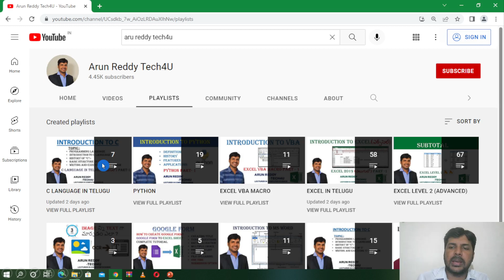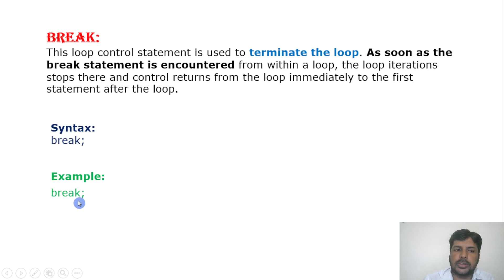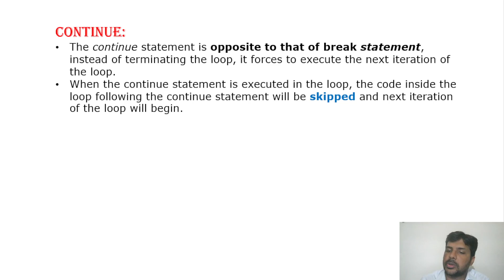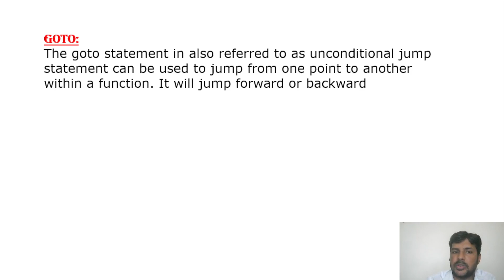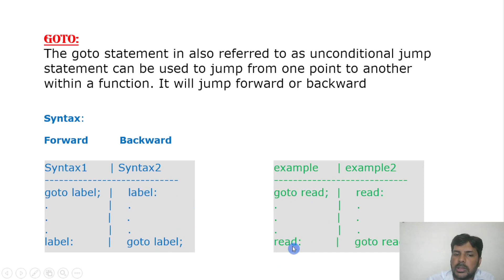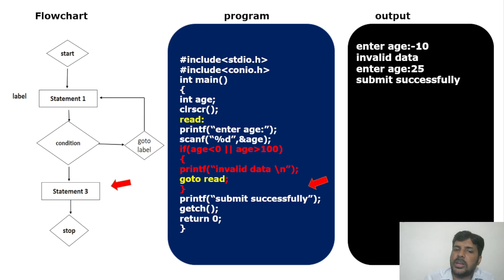C LANGUAGE IN TELUGU PART 8 - JUMP STATEMENTS